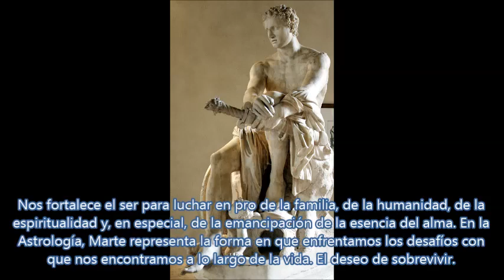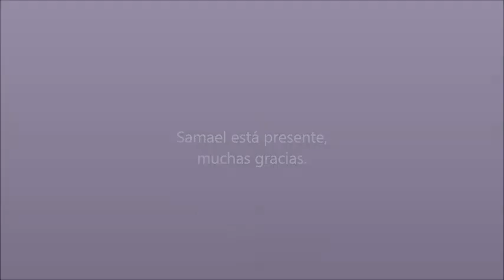Jueves No, es ♂Martes♂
♡Let your face shine♡